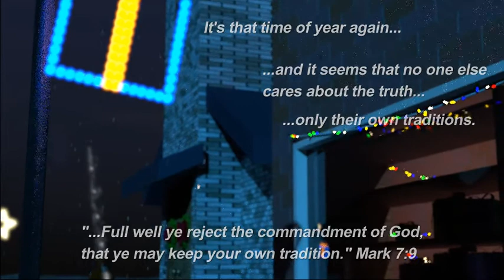"Few there be..."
A lonely Torah-observant believer feels that, during this Hanukkah season, there's no one else around that cares about keeping God's commandments, only their own traditions.
And yet there is always a remnant...